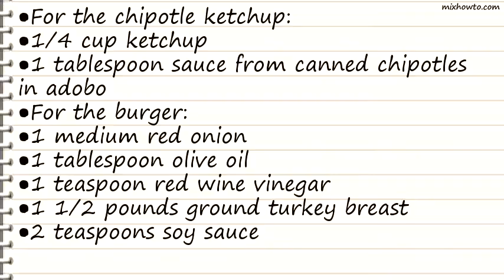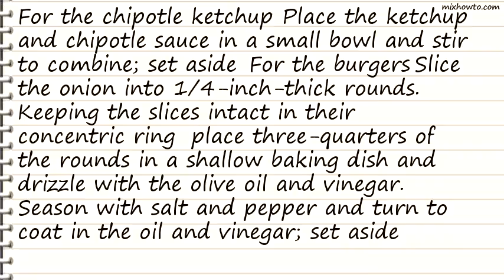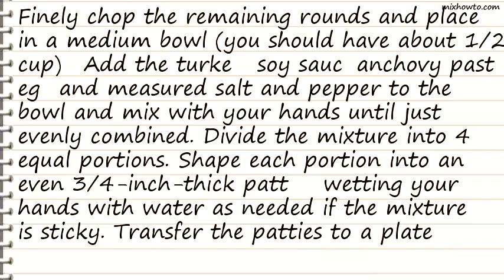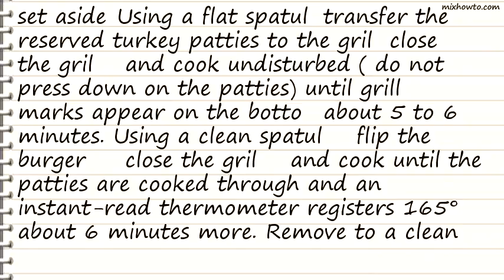Recipe Chipotle-Bacon Turkey Burger Recipe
INGREDIENTS:
●For the chipotle ketchup:
●1/4 cup ketchup
●1 tablespoon sauce from canned chipotles in adobo
●For the burger:
●1 teaspoon red wine vinegar
●1 1/2 pounds ground turkey breast
●1 teaspoon anchovy paste or 1 minced anchovy fillet
●1 1/2 teaspoons kosher salt , plus more as needed
●1/2 teaspoon freshly ground black pepper , plus more as needed
●Vegetable oil , for oiling the grill
●To assemble:
●4 kaiser rolls , sliced in half horizontally and toasted
●8 slices cooked bacon
●1 cup coleslaw